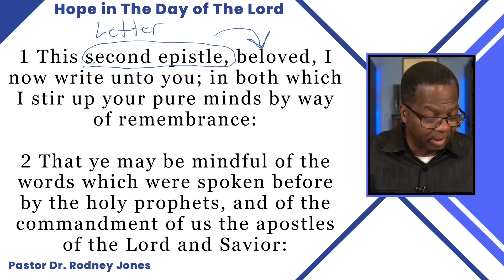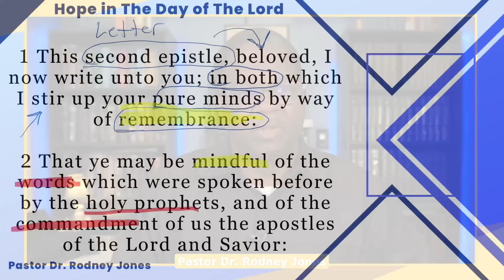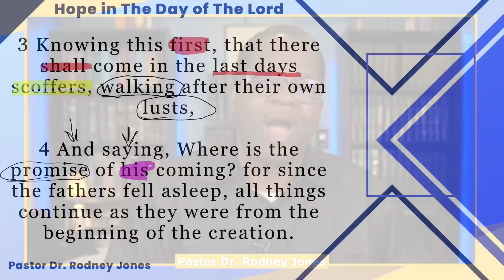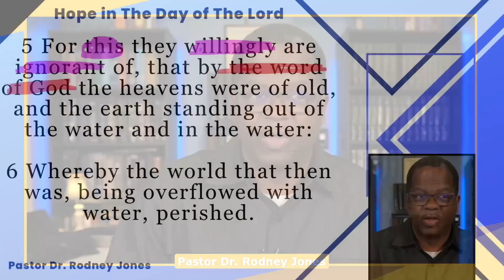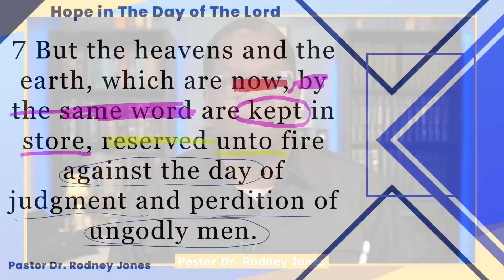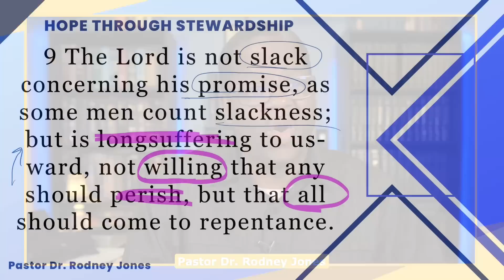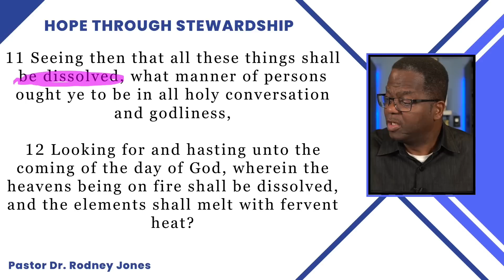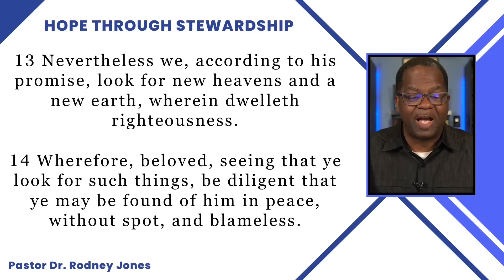Hope in the Day of the Lord, 2 Peter 3:1-15, May 28, 2023, Sunday School Lesson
Hope in The Day of the Lord, 2 Peter 3:1-15, May 28, 2023, click here for notes

✅Givelify.com / New Nation Anointed Ministries COGIC

📖Topic: Hope in The Day of the Lord
📖Scriptures: 2 Peter 3:1-15